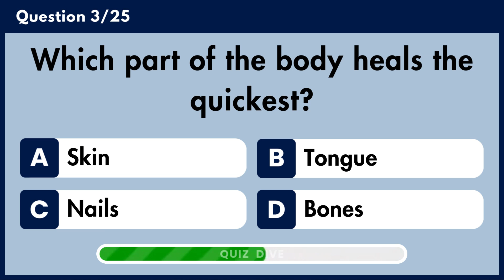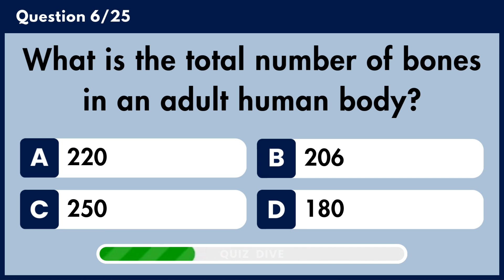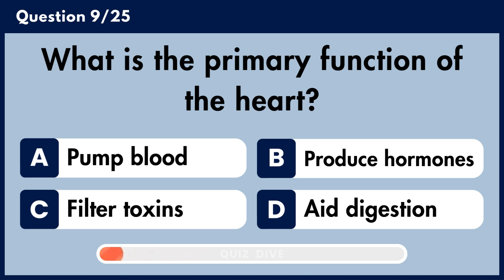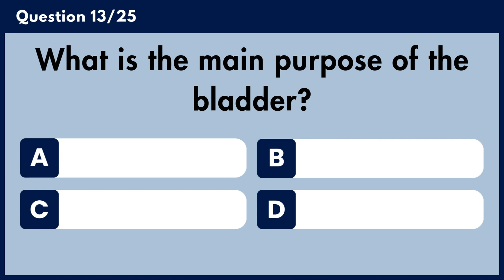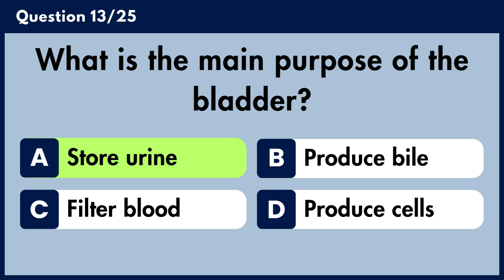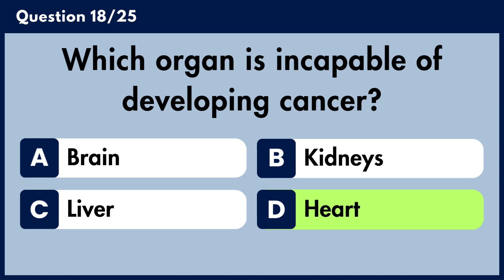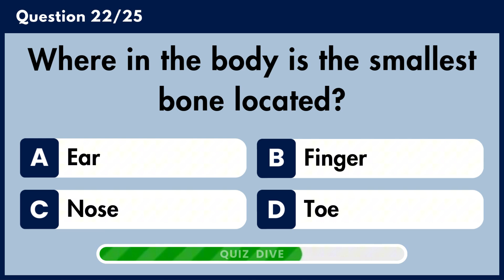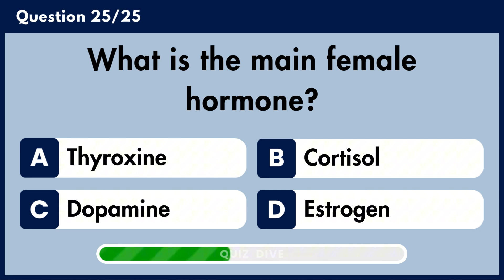Can You Score 15/25 on This Human Body Quiz? 🧠🧬📚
Think you know everything about the human body? 🤔 Test your knowledge with this ultimate 25-question human body quiz! From fascinating facts about your brain 🧠 to surprising details about your bones 🦴, this video will challenge and amaze you. Perfect for trivia lovers, students, or anyone curious about how their body works! 🌟